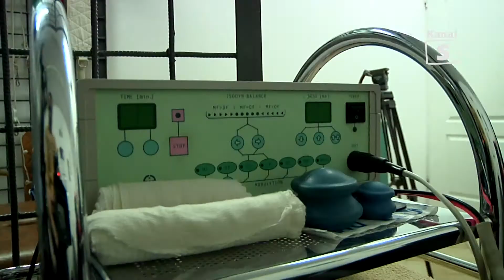...i Po Bólu - Schorzenia Kręgosłupa, cz. 2, edycja 232 - 06.03.2015